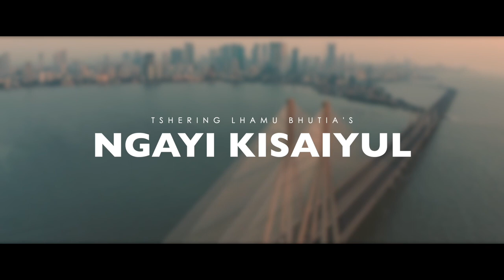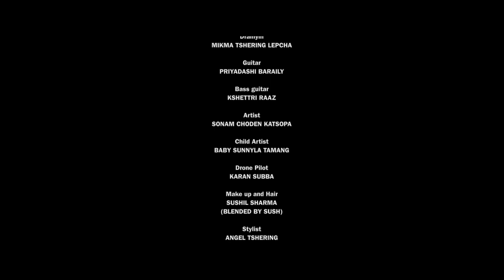Ngayi Kisayul Official Bhutia Music video | Tshering Lhamu Bhutia | Sonam Choden Katsopa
Cast and Crew:
Concept and Direction: Angel Tshering
Singer/lyricist/composer: Tshering Lhamu Bhutia
Arrangement/Mix/Mastered: Kshettri Raaz The Bassman Studio
Live Instruments:
Dramyung:Mikma Tshering Lepcha
Guitar: Priyadashi Baraily
Bass Guitar: Kshettri Raaz
Artist: Sonam Choden Katsopa
Child Artist: Baby Sunnyla Tamang
Cinamatographer/Editor: Binesh K Rai
Drone Pilot: Karan Subba
MUA: Sushil Sharma
Stylist: Angel Tshering
Custume designers: 'Traditional': Sonam Choden Katsopa
Western: Angel Tshering
Line Producer: Sonam Bhutia (Ravangla)
Production Designer: Angel Tshering
Production Manager: Kshettri Raaz
Director Assistant: Asheeka Thapa

Special Thanks:
Mr Sony Virdi
Ms Sarita Thatal
Mr Dawa Lama Tamang
Mr Karma Tshering Monon
Mr Sahid Hussain
Mr Adarsh Rai